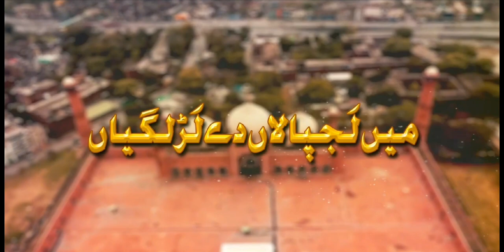Mein Lajpalan De Lar Lagyan | New | Latest | sufyana | Kalam | Hammad Ali Attari | 2021 | HR_Studio.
| HR_Studio_Pro |
Kalam: Mein Lajpalan De Lar Lagyan.
Voice: As Model.
Audio and VFX: Rayan Khan Hs.
Video and Editing: HR Production.

2nd new kalam produced by HR Studio Production must watch with all your heart ❤ and rate this video by Likes , Comments and share. Thanks!😊

HR_Studio_Pro. An islamic media production now offers new figures who are interested in reciting Naats , Hamd and Qasidas please join and help us in releasing new kalams in your beautiful voices as soon as possible.
for further details visit ( social )
contact and enquiry :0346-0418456 👍  Follow